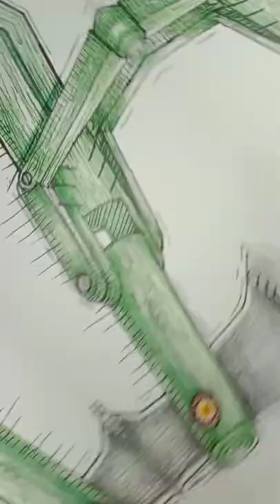Giant Wood Axehead 🪓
How to draw Giant Wood Axehead 🪓